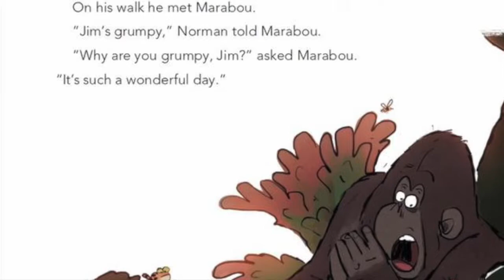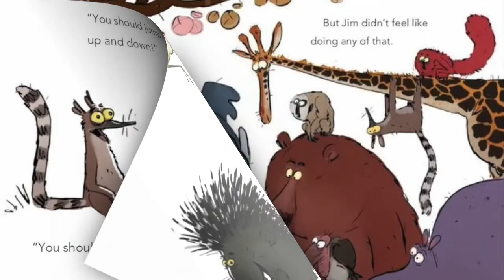🐒 Kids Book Read Aloud: GRUMPY MONKEY by Suzanne Lang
Grumpy Monkey by Suzanne Lang
Read aloud in Kait's Corner

Thank you so much for joining me in Kait's Corner, where we use our imagination, learn valuable lessons and have fun through read-alouds! With a wide range of children's literature I try my very best to make enjoyable videos for all ages. Whether it's in the classroom, during family time or before bed, I want you to join me for storytime! Welcome to the reading corner!